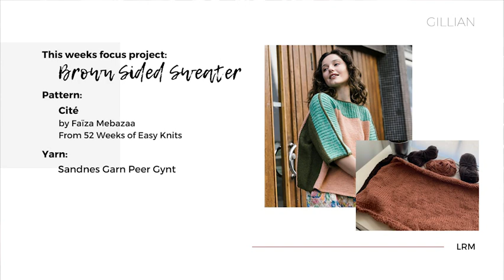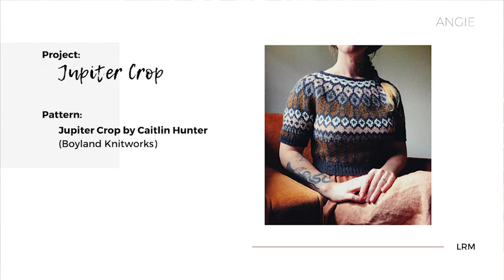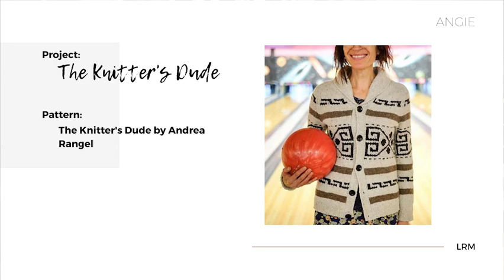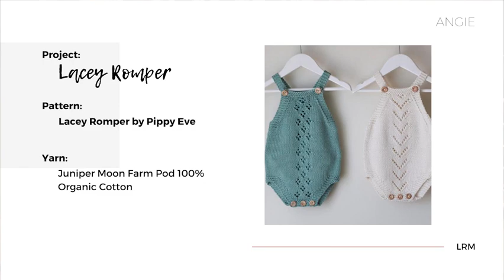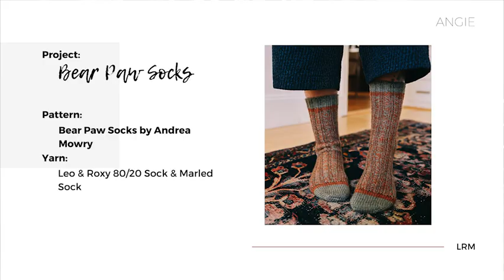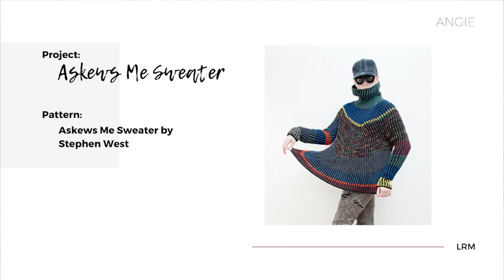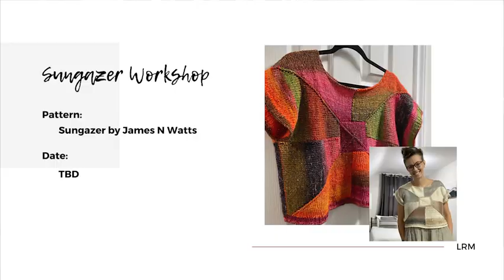Angie Is Back!